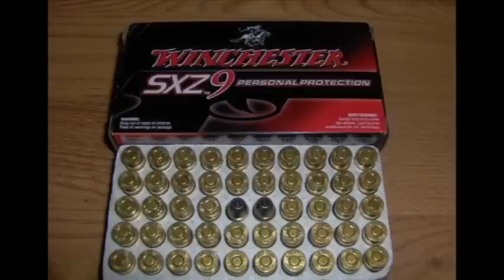Winchester SXZ 9mm/115gr. Ammo Test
This is a ammo test using the Winchester SXZ ammo in the 9mm/115 grain caliber.  It was fired from a G-Lock 17 from a distance of 8 feet against 4 layers of denim & water jugs.